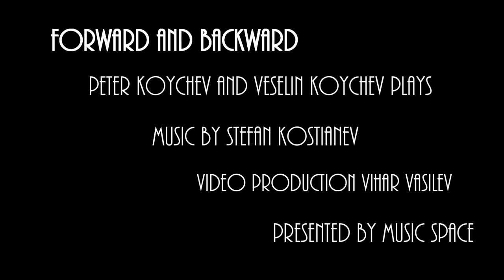Forward / Backward Blues - Guitar Duo Koychev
Veselin Koychev - guitar
Petar Koychev - guitar
composer - Stefan Kostyanev, arrangement - Veselin Koychev, Petar Koychev

gear: Yamaha CPX500 III Black and Yamaha Compass CPX-10